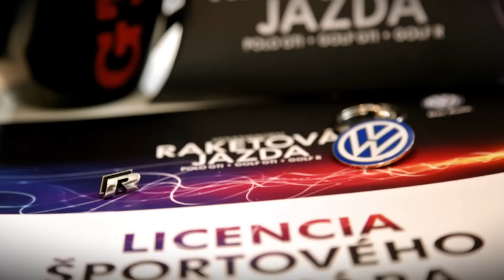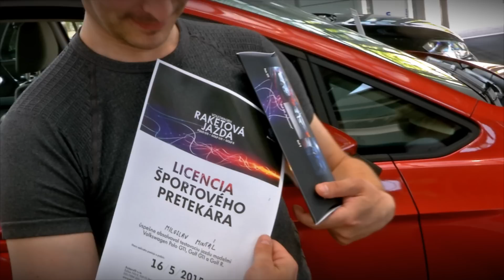VW RAKETOVÁ JAZDA 2015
Volkswagen RAKETOVÁ JAZDA 2015 vám ponúka exkluzívny pohľad do sveta rýchlosti a posúvania výkonnostných limitov. Zažite aj vy jedinečnosť GT. V hlavnej úlohe: POLO GTI, GOLF GTI a GOLF R.